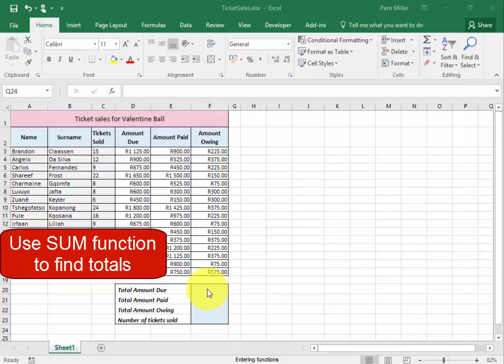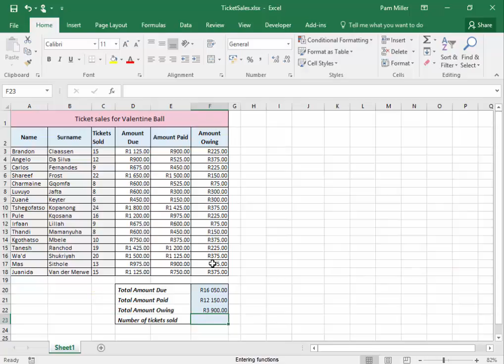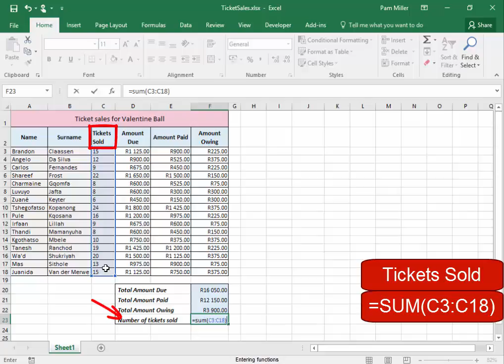How to enter a function in Microsoft Excel